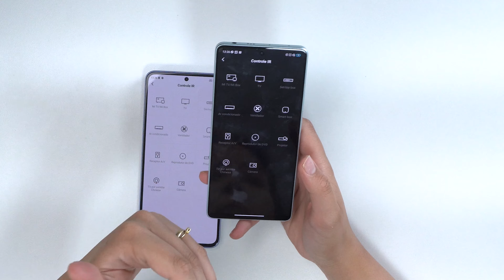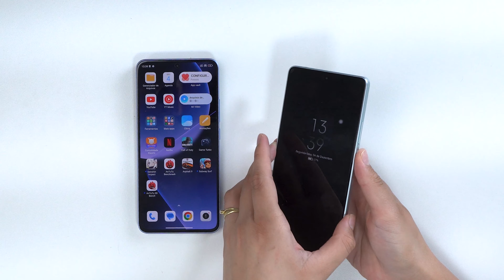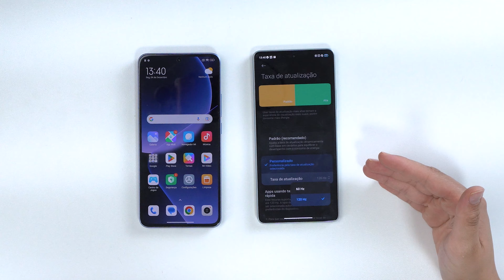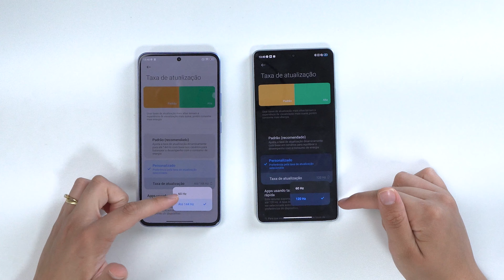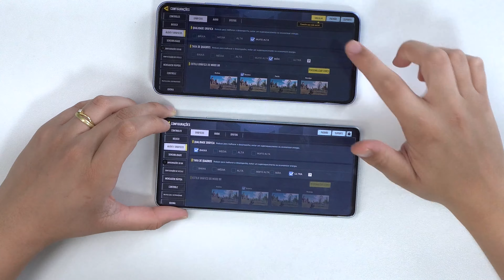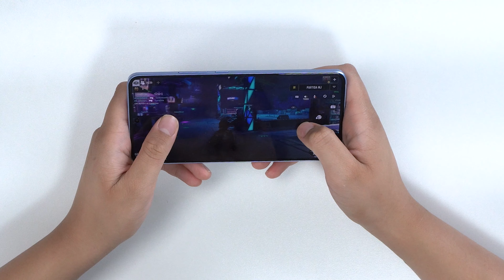Xiaomi 13T vs POCO F5 Qual é MELHOR para COMPRAR? Comparativo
✅Xiaomi 13T PROMOÇÃO
Outras CORES